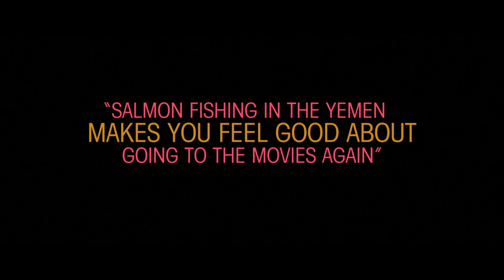Salmon Fishing in the Yemen - Trailer #2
From the director of Chocolat and the Oscar-winning® screenwriter of Slumdog Millionaire comes the inspirational comedy Salmon Fishing in the Yemen. When Britain's leading fisheries expert (Ewan McGregor) is approached by a consultant (Emily Blunt) to help realize a sheikh's (Amr Waked) vision of bringing the sport of fly-fishing to the desert, he immediately thinks the project is both absurd and unachievable. But when the Prime Minister's overzealous press secretary (Kristin Scott Thomas) latches on to it as a "good will" story, this unlikely team will put it all on the line and embark on an upstream journey of faith and fish to prove the impossible, possible.